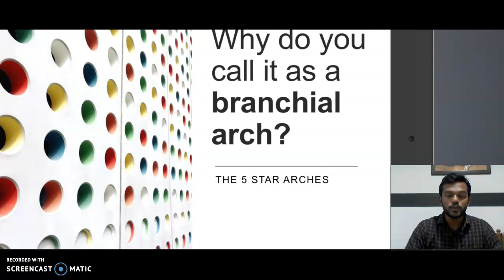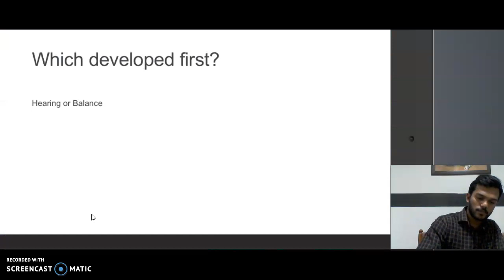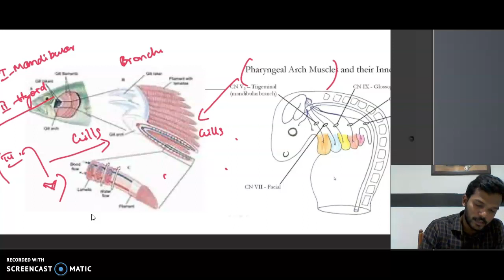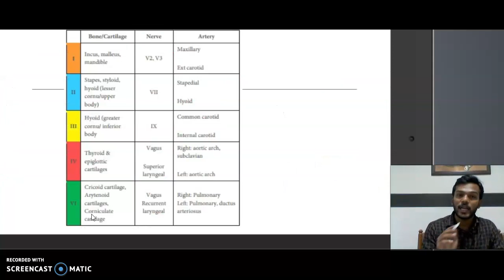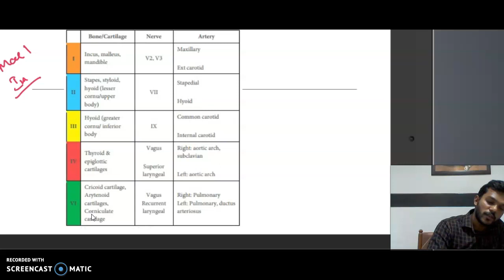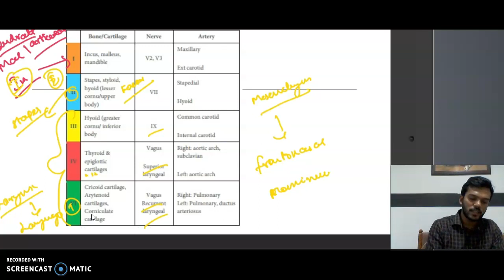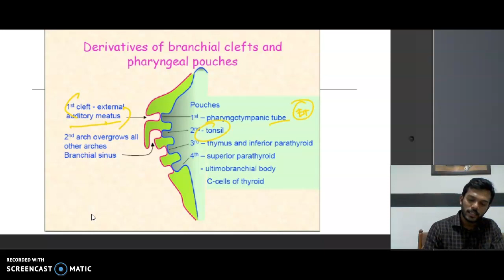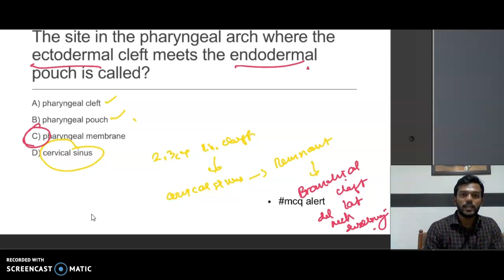What is a BRANCIAL ARCH and why it is called so? / Fortified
A new journey with Fortified content